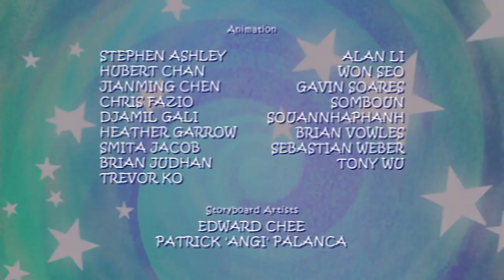Franny's Feet 228 - A Little Moose Music//The Great Museum Caper | Cartoons for Kids | Full Episode